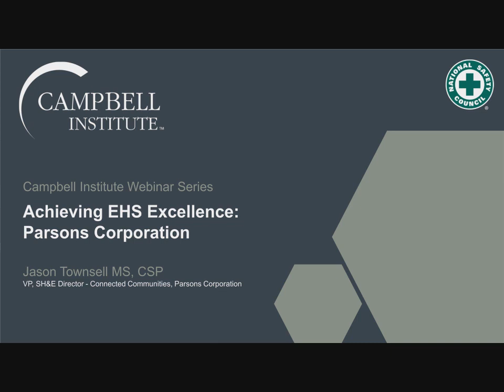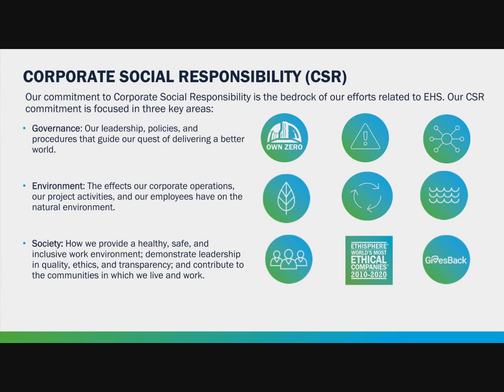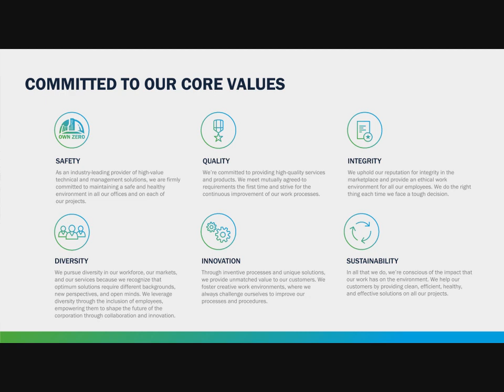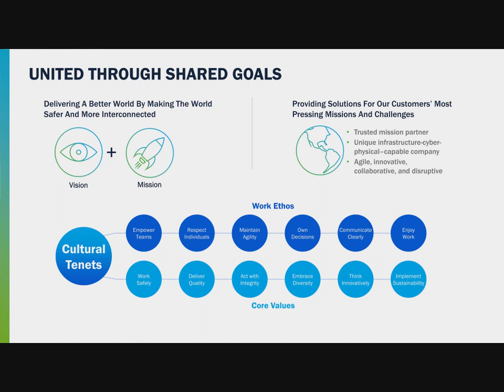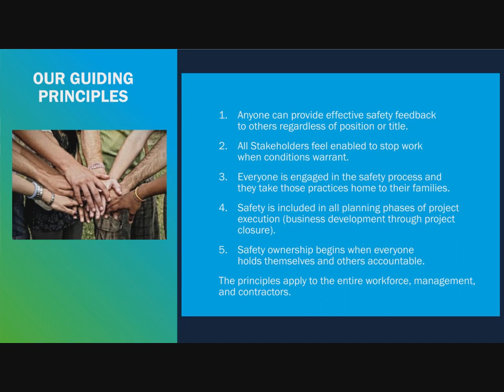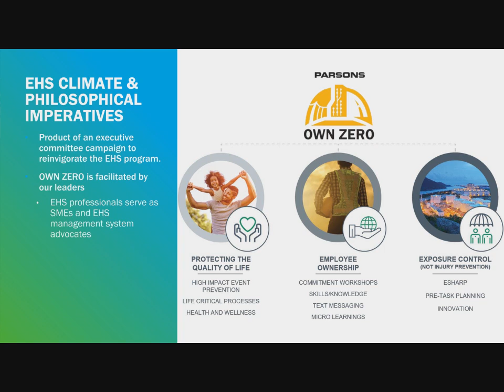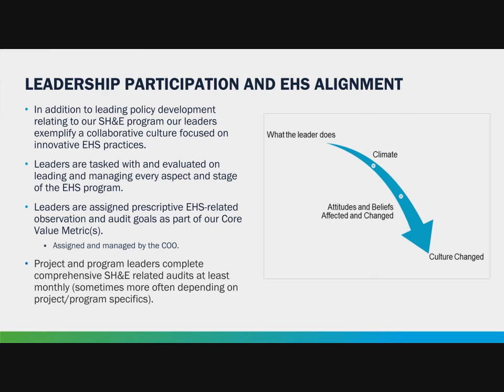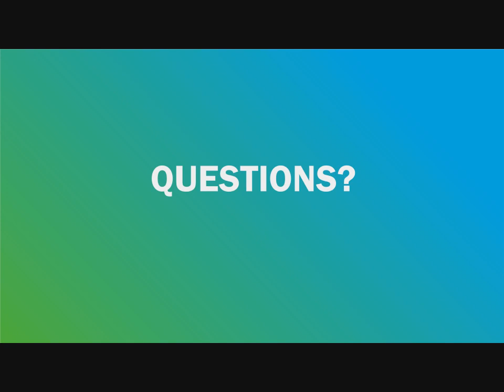Campbell Institute Webinar | Achieving EHS Excellence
Achieving EHS Excellence: Parsons Corporation.